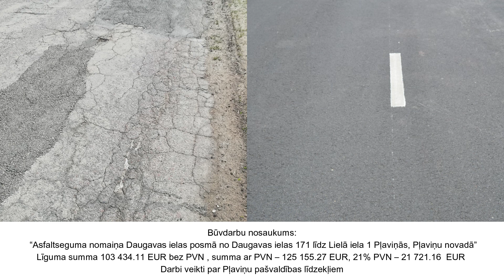Asfaltseguma nomaiņa Daugavas ielas posmā no Daugavas ielas 171 līdz Lielā iela 1 Pļaviņās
Būvdarbi Pļaviņu novadā pirms un pēc.